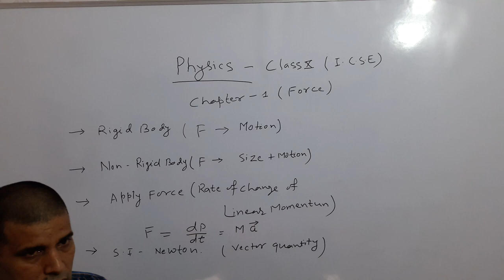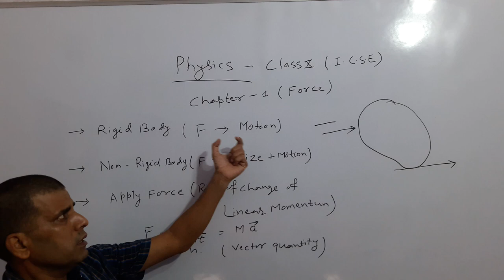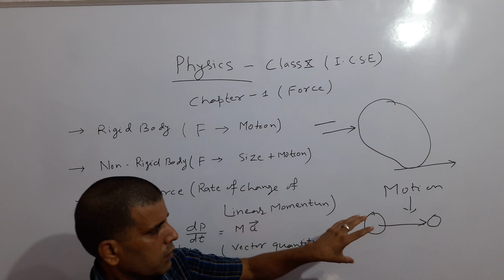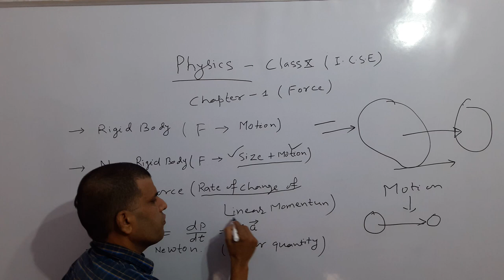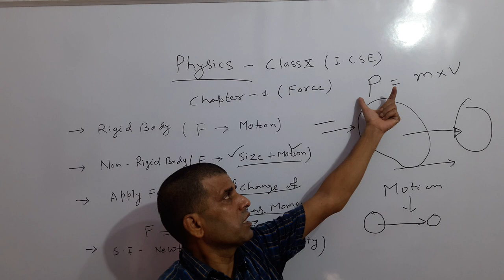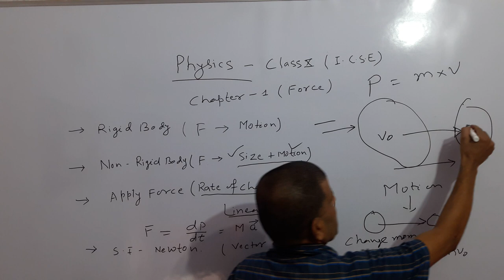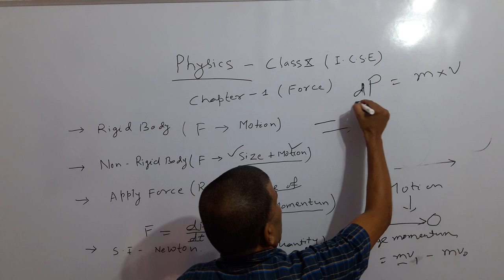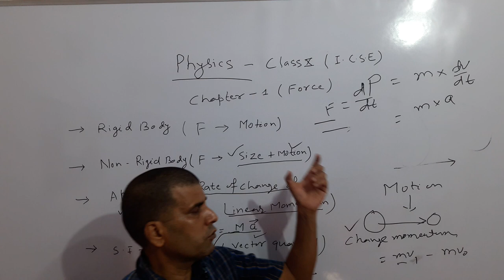Force by kaushal kishore(SFA)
Chapter 1 Force class 10th ( I.C.S.E )